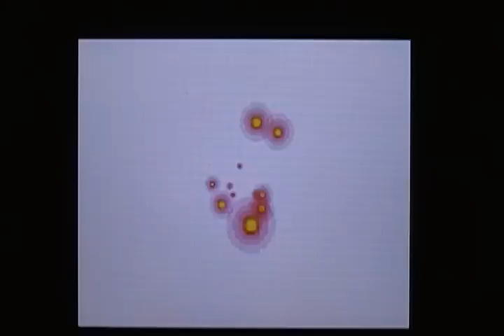Pokemon DS Black & White 2 Part 4 Floccesy Ranch (English)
is our NEW Pokemon channel. You can now find us under the same name, ThePokeCapital, on Youtube, Facebook, Twitter, and our Pokemon e-Commerce website. And by the way, we have a booster BOX giveaway on the new channel going on until October 30th, 2014!

is now LIVE for all your Pokemon needs!

Our Amazon Store
Our eBay Store